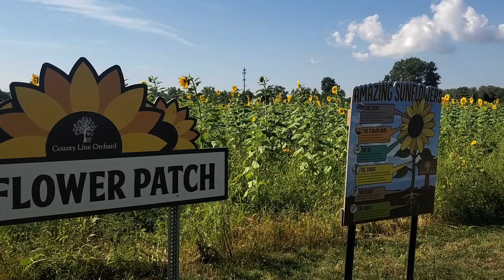Fall Date Vlog | Apple Picking, Corn Maze & More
Hey YouTube family! We're back with another video!! We're in our fall feels so we decided to go apple picking, and more! Apple picking (and making a pie with the apples) is one of our favorite things to do in the fall.